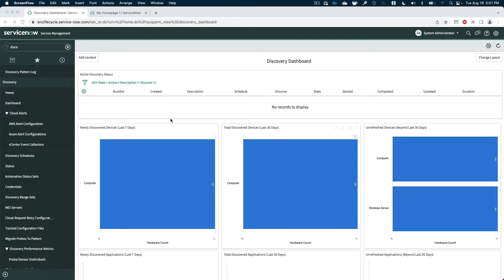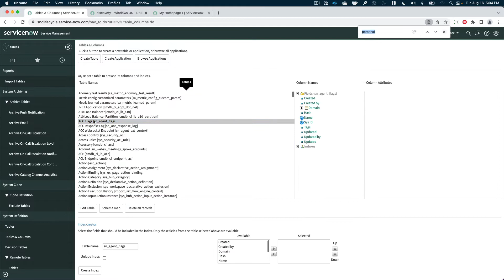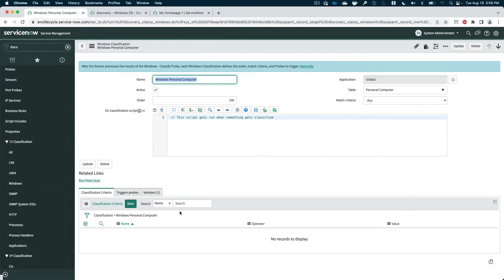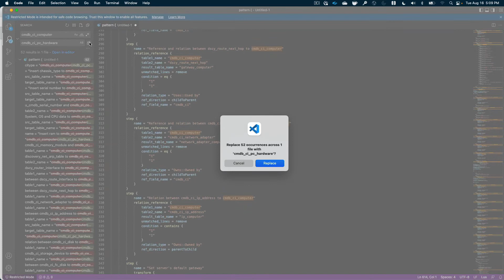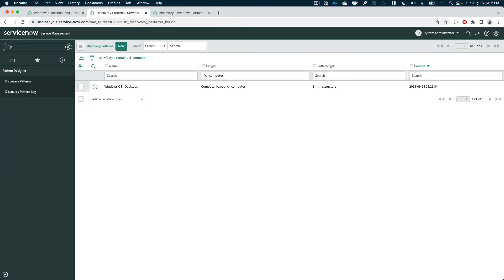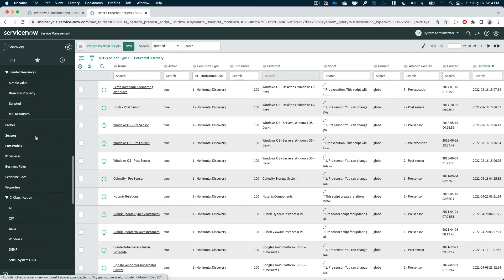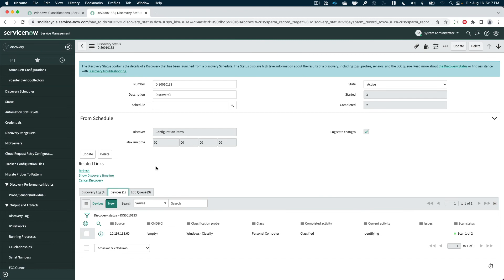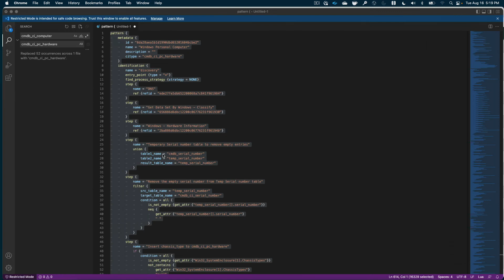Computer to PCHardware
This video shows you how to easily manipulate discovery to use the Personal computer class over the OOB computer class